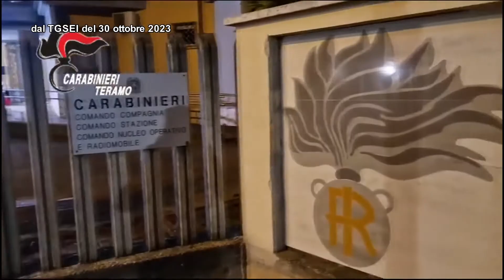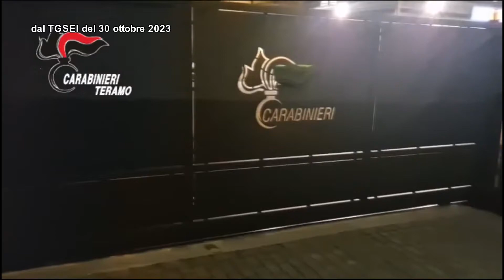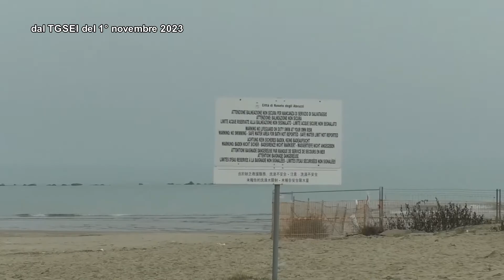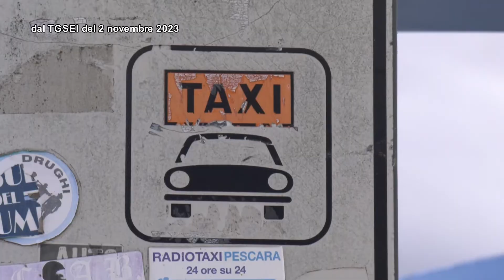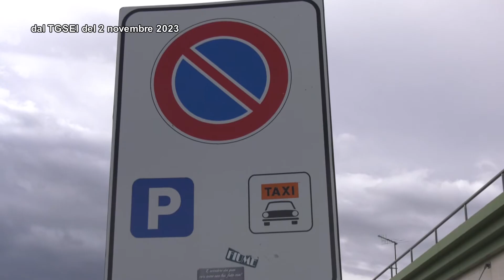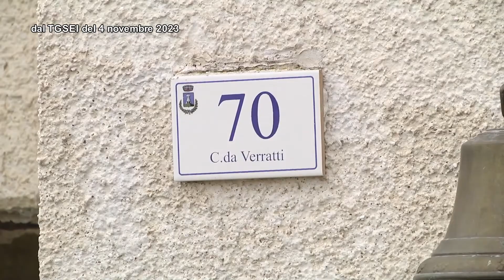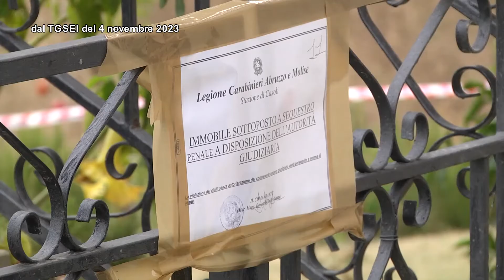TgSei La settimana. Domenica 5 novembre 2023